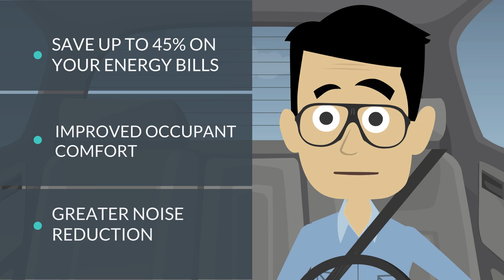Tom Brady | Spray Foam Insulation | Icynene-Lapolla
Today Tom Brady is driving around and talking about spray foam insulation. Tom Brady isn't the famous QB for NE. He is Showroom Partners Insulation GOAT. Visit showroompartners.com today to review all of the insulation products we offer. Choose wisely as not all are created the same.